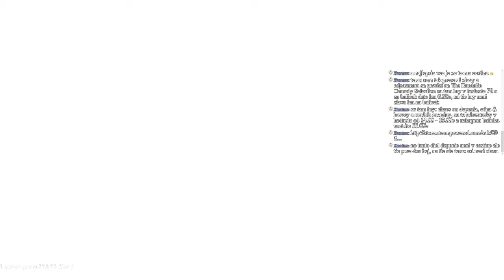For The King CZ/SK #10 | Dřevorubec ten tvrdej chleba má ! | CZ Lets Play / Gameplay HD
Dnes prvně a oficiálně dřevorubec v mojí Partě Parto :)